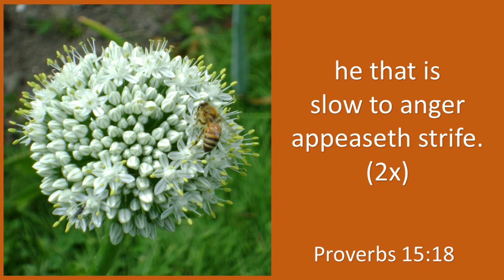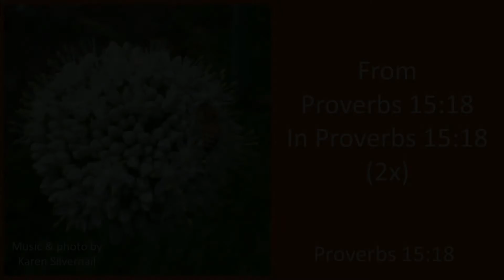Proverbs 15:18 Aa wrathful man stirreth up strife, KJV singalong w lyrics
KJV Proverbs 15:18 "A wrathful man stirreth up strife, but he that is slow to anger appeaseth strife."
music & photo by Karen Silvernail
(a honeybee working a garlic blossom)
(I usually record a trio harmony, but this is a melody-only version for today!)